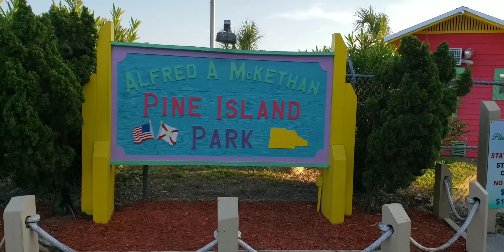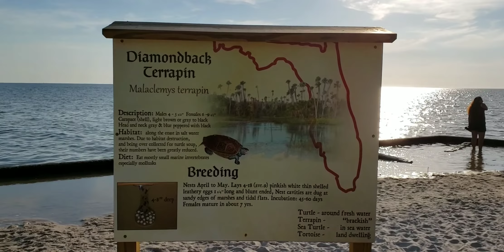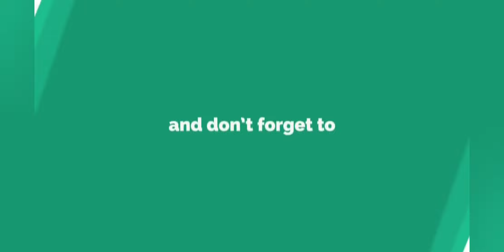Alfredo A McKethan Pine Island Park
Alfredo A McKethan Pine Island Park,10840 Pineisland Drive,Springhill,Florida 34607.